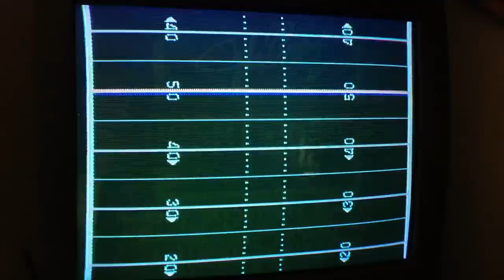[NES] John Elway's Quarterback - Fast Receiver Cheat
This video shows you how to get fast receivers on John Elway's Quarterback. Classic game!

Home versions were released for DOS (as a booter) and the Nintendo Entertainment System (in 1988) as well as various home computers such as Commodore 64, ZX Spectrum and Apple IIGS. The arcade game is an upright that had two player capability.
The controls are different for both the left and right sides (offense and defense). There is a spring-loaded joystick which allows the player to angle and release according to where they were throwing (for the quarterback) or kicking. When possession changes, players switch sides of the console, and play continues. In both cases, players can select from a playbook of formations and plays.
On offense, the player has the option of selecting the "normal play," which is nearly impossible for the defense to stop if performed correctly. To select the "normal play," the player must highlight the play in the play selection menu and wait for the play selection menu timer to expire. In the "normal play," the quarterback must pass the ball quickly to avoid being sacked, as the offensive line collapses unusually quickly in this formation. Once the ball is released, the wide receivers will run toward the ball. If the ball is caught, the receiver will have the ability to run at extremely high speeds. The receiver will then be nearly impossible for the defense to catch and tackle.

John Albert Elway, Jr. (born June 28, 1960) is a former American football quarterback and is now the executive vice president of football operations for the Denver Broncos of the National Football League (NFL). He played college football at Stanford and his entire professional career with the Denver Broncos. Elway recorded the most victories by a starting quarterback at the time of his retirement. He retired in 1999 and statistically was the second most prolific passer in NFL history. Elway led his teams to six AFC Championship Games and five Super Bowls, winning his last two.
Elway set several career records for passing attempts and completions while at Stanford. He also received All-American honors. Elway was drafted #1 overall in the 1983 NFL Draft by the Baltimore Colts before being traded to the Denver Broncos. In 1987, he embarked on what is considered to be one of the most clutch and iconic performances in sports and in NFL history, helping engineer the Broncos on a 98-yard, game-tying touchdown drive in the AFC Championship Game against the Cleveland Browns. The moment is known in National Football League lore as "The Drive". Following the AFC Championship Game, Elway and the Broncos lost in Super Bowl XXI to the New York Giants. It would be the first of a record five Super Bowl starts at quarterback in Elway's career, a record that he solely held until 2012 when Tom Brady earned his fifth Super Bowl start.
After two more Super Bowl losses, the Broncos entered a period of decline; however, that would end during the 1997 season, as Elway and Denver won their first Super Bowl title by defeating the Green Bay Packers 31--24 in Super Bowl XXXII. The Broncos repeated as champions the following season in Super Bowl XXXIII by defeating the Atlanta Falcons 34--19. Elway was voted MVP of that Super Bowl, which would prove to be the last game of his career.
Elway was inducted into the Pro Football Hall of Fame in 2004 in his first year of eligibility. Since his retirement, Elway has owned several businesses, including being a co-owner of the inactive Colorado Crush, an arena football team.